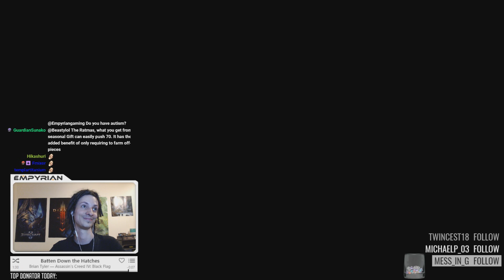[Diablo 3] 3-man Rank 1 memes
-I CRASHED DUDE
-DID HE HEAL?!

How to Train your Dragon 2 Soundtrack - Drago's Coming! (John Powell)